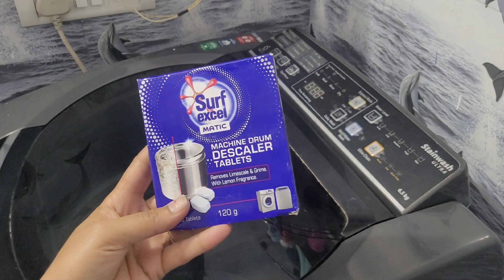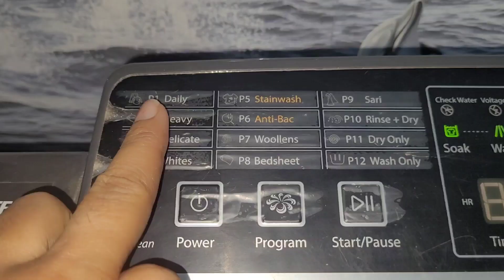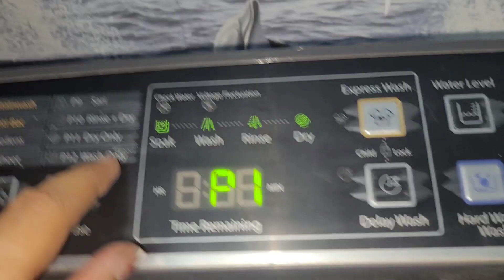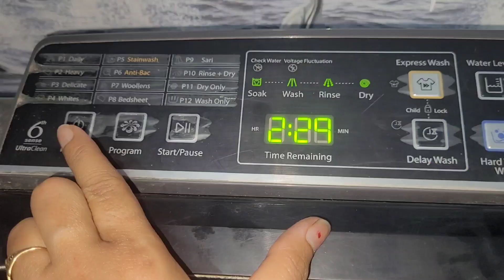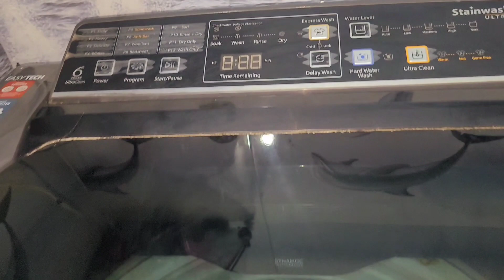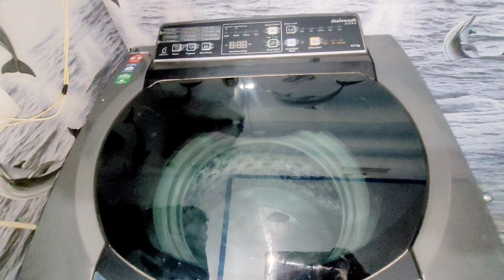दुकान वाले भैया से सीखा है वाशिंग मशीन का टब कैसे साफ करें | How To Clean Top Load Washing Machine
How To Clean Whirlpool Washing Machine
Using Scalegon Powder | Step By Step| whirlpool washingmachine cleaning with Powder/Top Load washingmachine
How to clean Whirlpool Top Load machine को कैसे साफ करें |Top Load washingmachine
How to clean Whirlpool Top Load machine Application. कपड़े नहीं हो रहे साफ वाशिंग मशीन की सफाई चल सालों साल, Washing Machine deep cleaning tips, how to clean Washing Machine  top Load Washing Machine cleaning,how to clean automatic washing machine tub, how to clean washing machine drum.

आज के वीडियो में देखें वॉशिंग मशीन को साफ करने का आसान तरीका | वॉशिंग मशीन में कपड़े नहीं हो रहे हैं साफ, इन आसान टिप्स की लें मदद । इन टिप्स की मदद से करें अपनी वॉशिंग मशीन साफ, कम होगी रिपेयरिंग की जरूरत । इस तरह करें अपने वाशिंग मशीन की सफाई चले सालो साल नहीं पदेगी रिपेयरिंग की जरूरत । नहीं पढ़ेगी अपने वाशिंग मशीन को सर्विस करने की ज़रुरत अगर करेंगे इन् स्टेप्स को फॉलो | अब करें अपने वाशिंग मशीन की सफाई घर पर आसानी से।